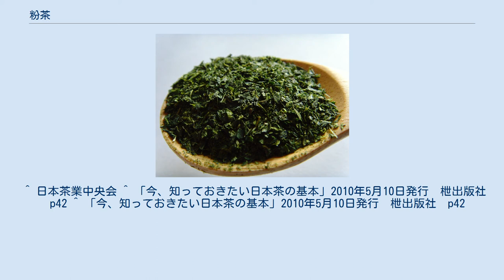粉茶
粉茶の茶葉 粉茶（こなちゃ）は、荒茶から煎茶を作る製造工程で出た粉状の切れ端を集めたもの。
茎茶や芽茶と並んで出物と呼ばれる。
いわば煎茶の切り落としのようなものであるため安価だが、茶葉の質そのものは煎茶に劣るものではないため、価格の割りに良い味のものが多いとされている。
 粉状であるために茶葉の成分が溶け出しやすく、鮮やかな色合いで味の濃い茶を淹れることができる。
熱い湯で短い抽出時間で手早く淹れることができ、味も強いため、寿司の後味を消し口の中をさっぱりさせる目的で、寿司屋のアガリとして出される茶の定番となっている。
一方で茶葉の成分がすばやく抽出されるため、1煎目でお茶が出きってしまい、煎茶のように何煎も楽しむことは出来ない。
 なお、粉茶はあくまでも煎茶の製造工程で出た「茶葉」であるため、淹れた後は茶殻が残り、茶葉が溶けきってしまうことはない。
近年、茶葉そのものを粉砕して、湯に溶かし込んで茶を作る粉末茶が登場し、混同されることが多くなっているものの、両者はまったくの別物である。
 また抹茶とも別物である。
 ^ 日本茶業中央会 ^ 「今、知っておきたい日本茶の基本」2010年5月10日発行　枻出版社　p42 ^ 「今、知っておきたい日本茶の基本」2010年5月10日発行　枻出版社　p42